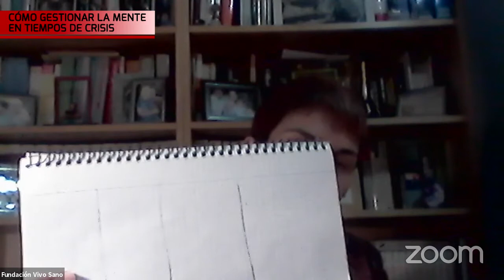Nuestra MENTE en período de CRISIS: CÓMO FUNCIONA MI MENTE y 3 HERRAMIENTAS PARA ENTRENARLA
Nuestra MENTE es uno de los recursos mas valiosos que tenemos, pero es necesario COMPRENDER SU FUNCIONAMIENTO para saber gestionarla y SACARLE EL MAYOR RENDIMIENTO. En este seminario online, Irina de la Flor, experta en el desarrollo de la consciencia, proporcionará pautas para comprender cómo funciona la mente en periodos normales y excepcionales; cómo podemos manejar creencias, emociones y pensamientos negativos que nos pueden perjudicar; y cómo gestionar el estrés, el aburrimiento, la obsesión y los miedos.

¡Entra en la web del proyecto “Lo mejor de mí” de la Fundación Vivo Sano para conocer todas las herramientas que te ofrecemos para lograr tus retos!